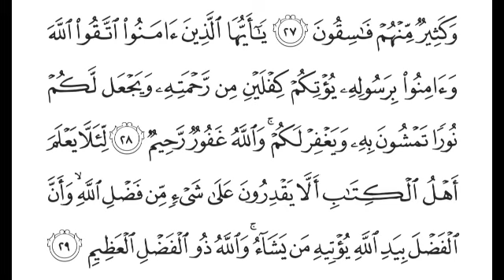S57:E12 Quran Tafseer Surah Al-Hadid By Maulana Abdul Aleem Khateeb Nadvi (Ayat 28-29) Last Ep.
02/05/1445 Quran Tafseer After Fajar Namaz at Jamia Masjid Bhatkal , Karnataka, India.